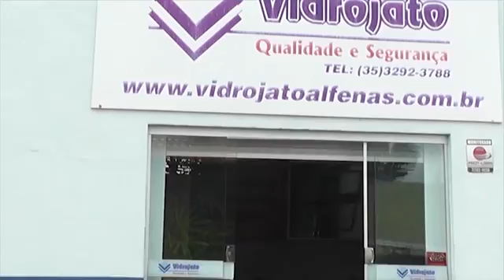TV GRAVA - UM NOVO JEITO DE VER TV